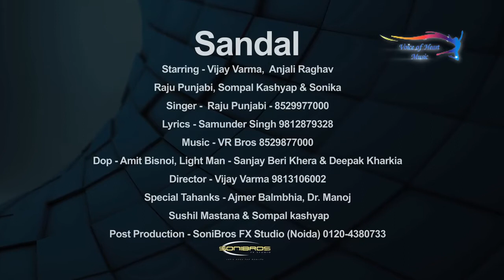Tere sandlane vedio song